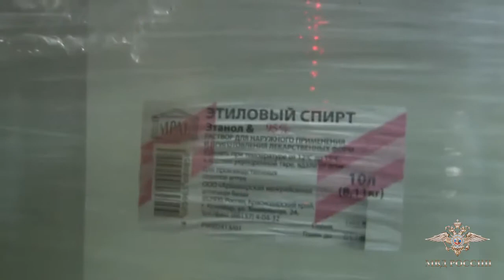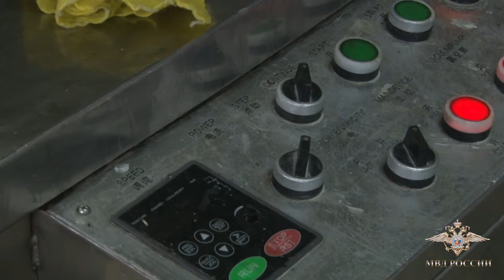Склад контрафактного алкоголя в Красноярске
В центре Красноярска сотрудники отдела экономической безопасности и противодействию коррупции МВД закрыли подпольный цех по производству контрафактного алкоголя.

Во время обысков в подпольных цехах работники спецслужбы обнаружили цех в одном из складских помещений в Центральном районе Красноярска. Там находилось почти 33 тысячи полуторалитровых бутылок со слабоалкогольными напитками.